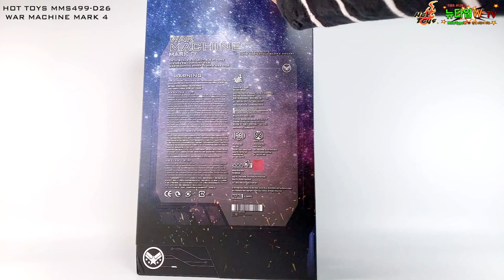핫토이 워머신 마크4 어벤져스 인피니티워 피규어 리뷰 Hot Toys War Machine Mark4 Avengers Infinity War Figure review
드디어 국내에 발매된 핫토이 워머신 마크4!!

저도 받아 보고 깜짝 놀랐습니다. 너무 멋있어서...

다아캐스트라서 좋은 것도 있지만 디자인과 디지털 카모 플라주의 느낌이

워머신의 완성도를 마무리 해주는 것 같습니다.

만족감 상당히 높은 워머신 마크4!!

어벤져스3 인피니티워에서 큰 활약은 없었지만 잠깐의 전투씬으로

시선을 강탈 했었던터라 피규어 실물도 상당한 포스네요~

엔드게임 워머신은 기대는 안되지만 이건 대박이네요.